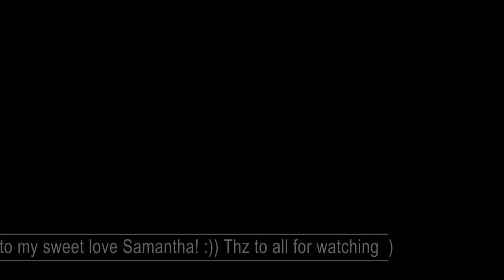Flying over italian Tuscany valleys 4K UHD Drone Film + Healing Music for Stress Relief & Meditation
Created in over a year of drone aerial flights around Tuscany hills and Arno river valley, about 30 km from Florence, Firenze Toscana.
This beautiful 4k clips have been made by the tiny DJI Mavic Mini, recorded in 2.7k and upsampled to 4k with Adobe Premiere CC 2020.
All music are provided by Youtube free sound library and left as original files inside the project.
Relax series are particularly ideal for relaxation, yoga sessions, Apple TV or widescreens.